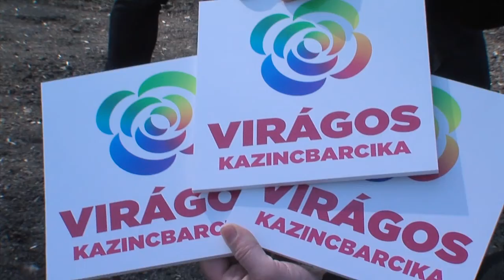KOLORTV - Faültetés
Az Irinyi úti pihenőparkban folytatódott a 65 000 növény a 65 éves városba akció. A volt óvoda helyén lévő területen már kialakították a sétányokat, illetve új utcabútorokat helyeztek ki, megtörtént a füvesítés és a virágosítás, április 03-án pedig elkezdődött a fák telepítése is.